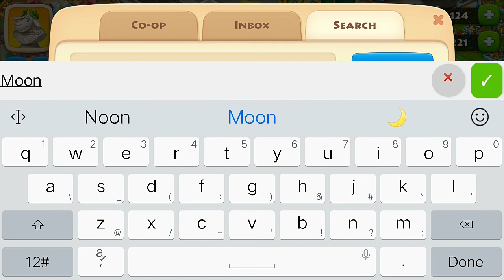Township town visits